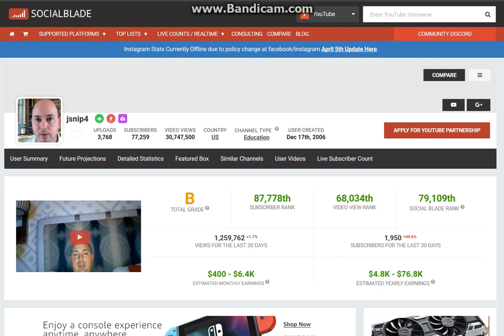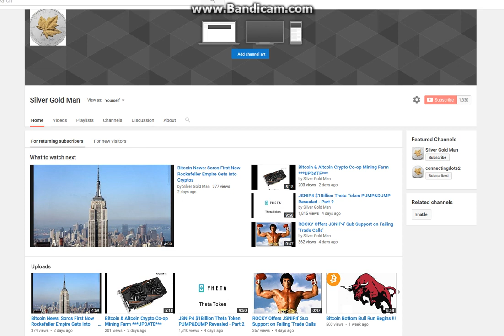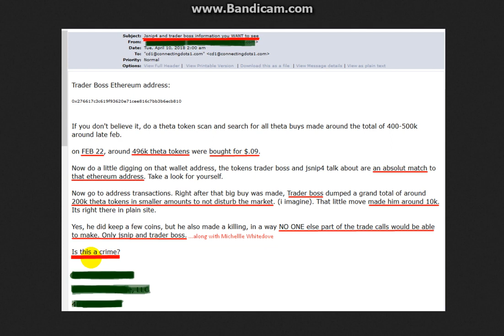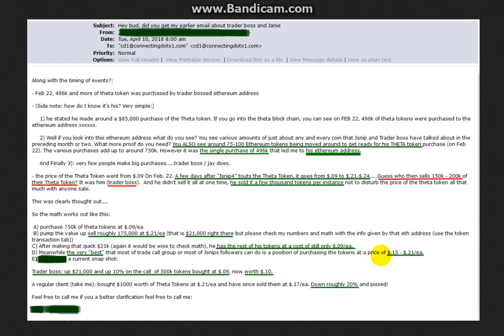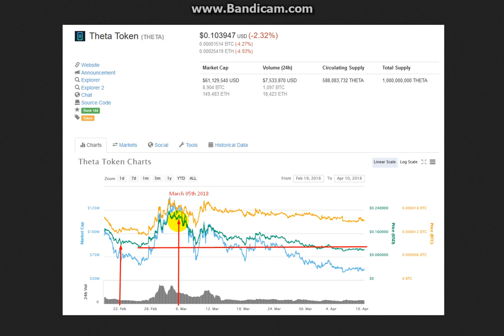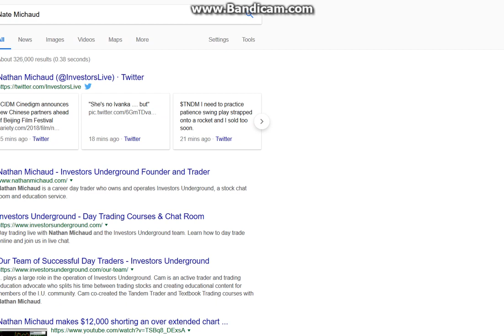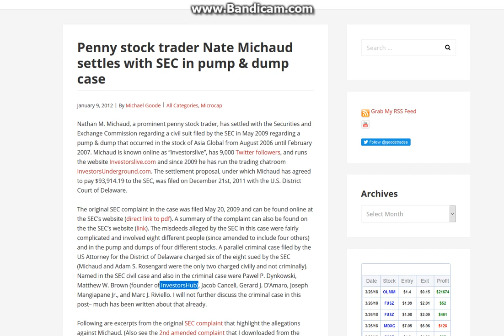JSNIP4 Theta Token PUMP&DUMP Revealed Part 3 - New Details!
Technical Analysis & SGM Stocks & Crypto Trade Ideas:
$550USD/6 Months (See Details Below)
$999USD/ 1 Year (See Details Below)
Above offers includes Complete Technical Analysis video lessons for Day-Trading, Chart Analysis, Candlestick Reading, Penny Stock Trading & Much More..and the vids are yours to Download & share with Family & friends.

BUY and/or TRADE CRYPTOS